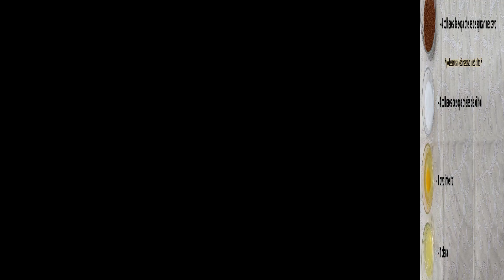BISCOITO DE NATAL NATURAL SEM GLÚTEN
DÊ PAUSE PRA COPIAR A RECEITA
*** ONDE COMPRAR DEIXANDO CLARO QUE: Não me Responsabilizo pela compra, é apenas uma indicação pra quem não acha em lojas, aqui na internet ou não esta a fim de procurar.
***PREÇO PODE VARIAR CONFORME A DATA***
- CORTADORES DE BISCOITO CARIMBO - vários tamanhos e preços :
- Bolas Natalinas
--TAPETE DE SILICONE CULINÁRIO PARA ABRIR MASSA 50X40CM, ANTIADERENTE:
--TAPETE DE SILICONE CULINÁRIO VAI AO FORNO: TAPETE DE SILICONE CULINÁRIO
- KIT COM 3 UNIDADES
-- FORMA --
- KIT COM 2
- AÇO CARBONO
-- PAPEL MANTEIGA 10 METROS
Você pode me encontrar também no:
* KWAI: Paty Fritz _ Meu código/ convite : 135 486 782